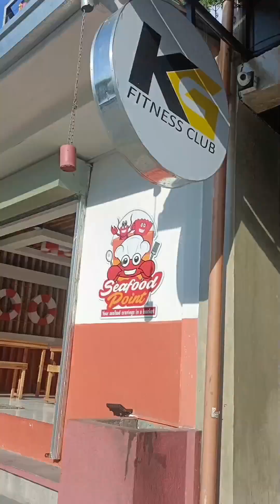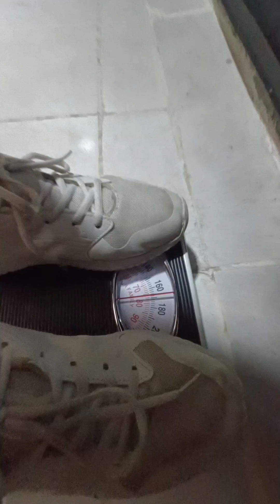Tara Papawis 💪 sa KG fitness club❤️